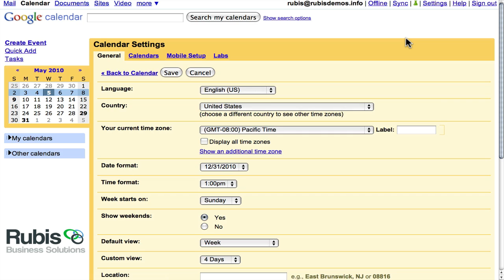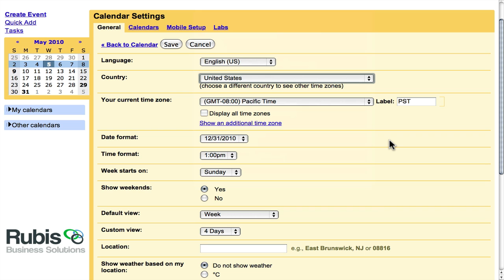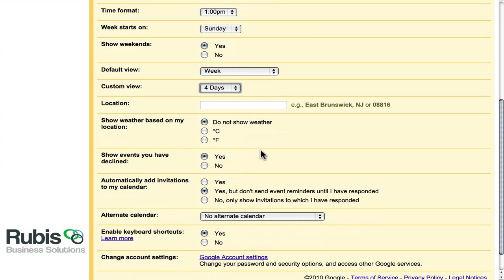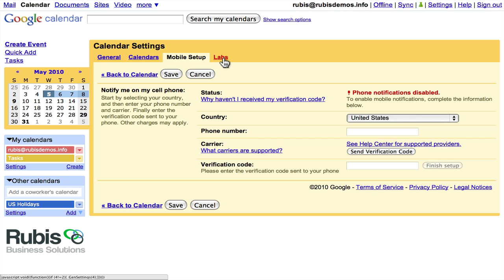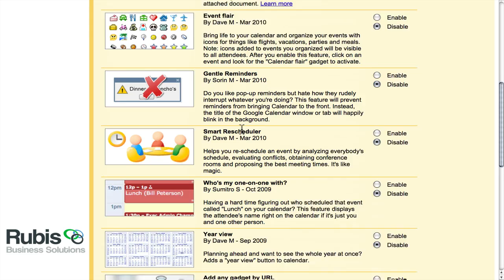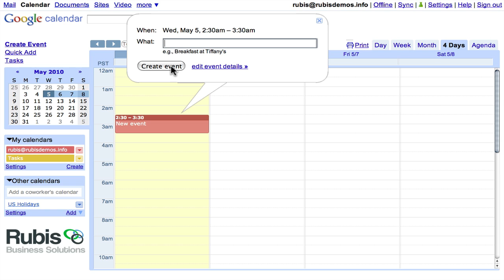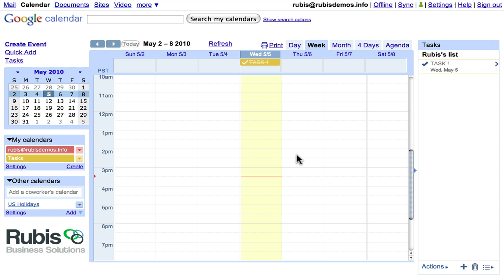Calendar Overview: Google Apps Premier Edition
Take a few minutes to orient yourself with a newly deployed Google Apps Calendar.